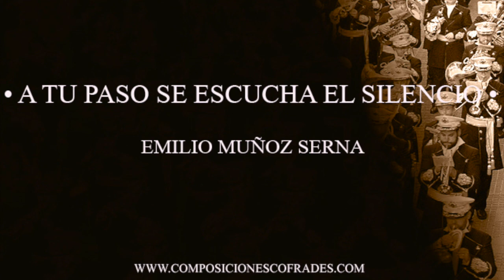A TU PASO SE ESCUCHA EL SILENCIO - EMILIO MUÑOZ SERNA [AGRUPACIÓN MUSICAL]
🔴 INFORMACIÓN GENERAL 🔴
Compositor: Emilio Muñoz Serna
Fecha: 2012
Compuesta para: -
Ubicación: -

Mas información: ¿Tienes más información sobre esta marcha? Toda ayuda es poca, no dudes en ponerte en contacto con nosotros a través de los comentarios del vídeo o escribiéndonos un email a: . De esta forma podremos ampliar la información.

Si conocer alguna marcha que aun no esté en nuestra base de datos no dudes en ponerte en contacto a través de los comentarios o a través del correo electrónico para que la incluyamos.